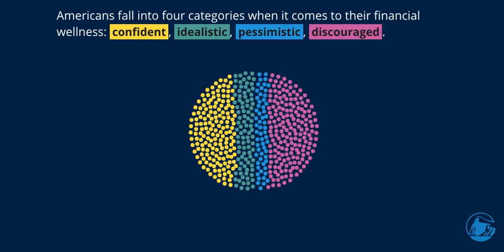Does confidence in Financial Wellness differ between generations?